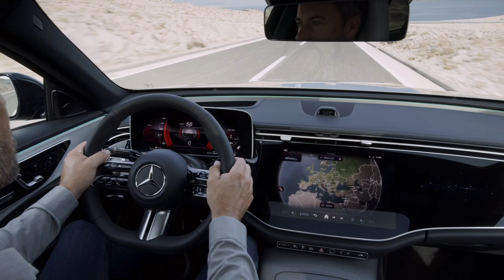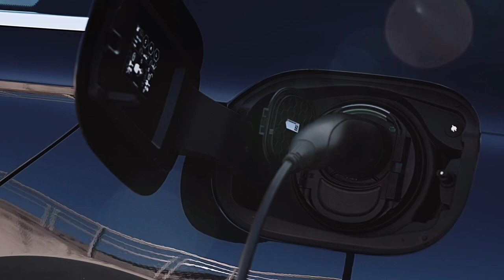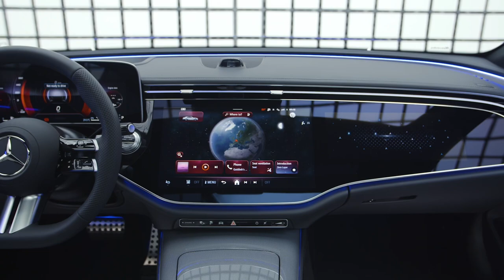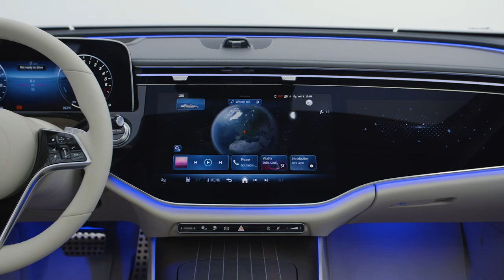2024 MERCEDES-BENZ E-CLASS: LUXURY AND TECHNOLOGY REDEFINED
The 2024 Mercedes-Benz E-Class is a luxury sedan with a starting estimated price of $60,000. It offers a distinct Mercedes-Benz feel and provides almost as much luxury as the S-Class flagship, with a slightly smaller profile. The car is equipped with advanced features, including all-wheel drive, driver-assistance, and infotainment. It also comes with hybrid assistance for the powertrains, adjustable air suspension, and optional rear-wheel steering system. The interior is comfortable and filled with advanced features, while the exterior has a fresh new look. The car also has a lot of integrated technology, including a dashboard with three separate displays and in-dash navigation with augmented reality function.